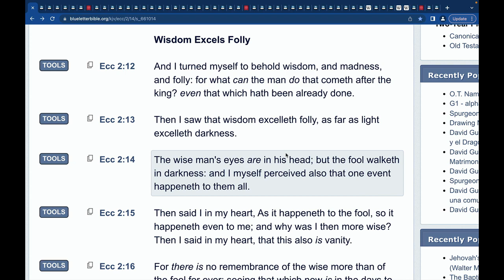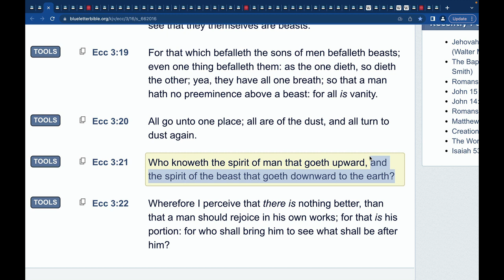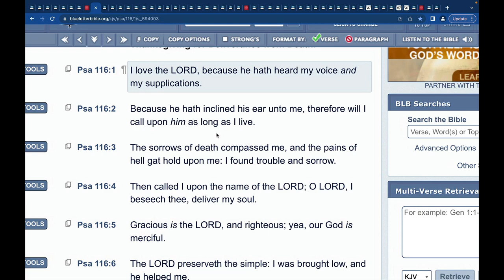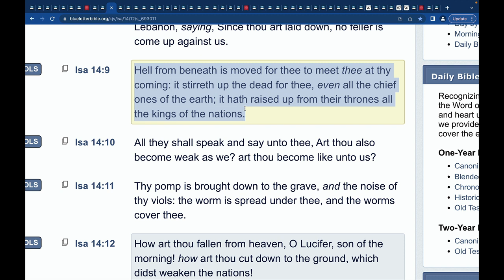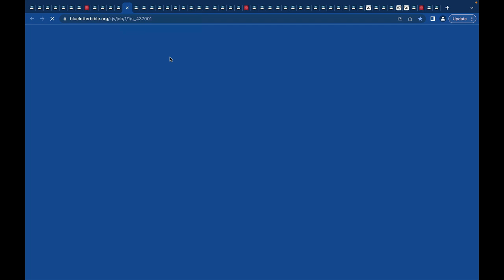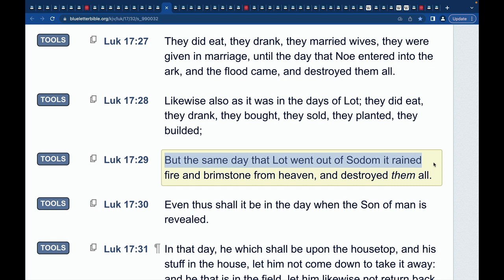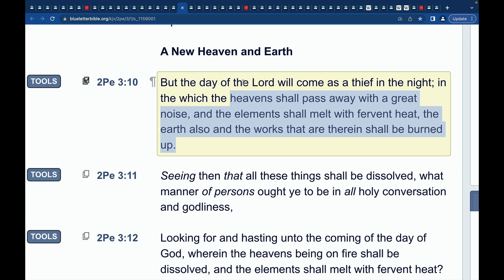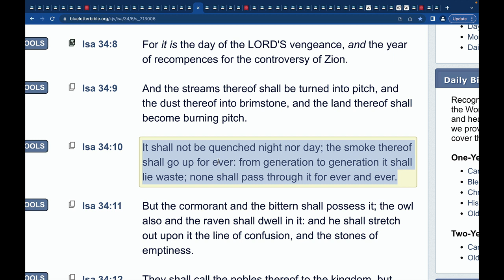What In The HELL, is HELL!?!? Part 1 (What Happens After Death!?, Judgment!)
Excuse the Title, I couldn't help myself lol.